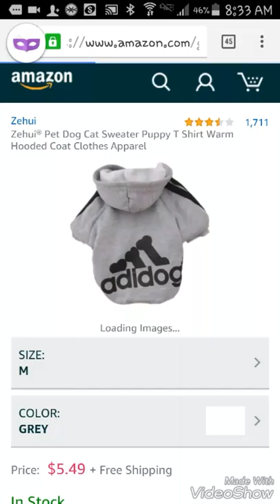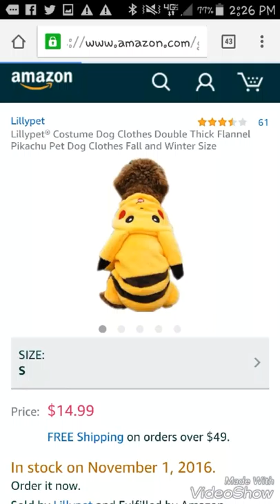Pick my dogs clothes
Pick her close